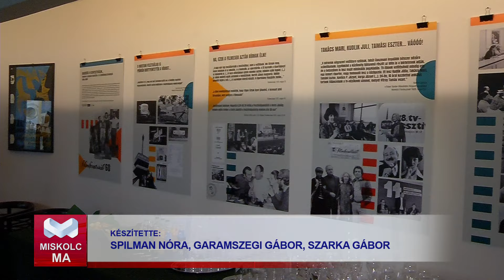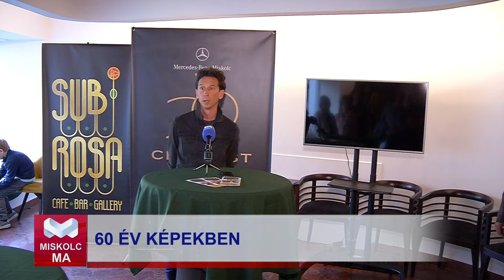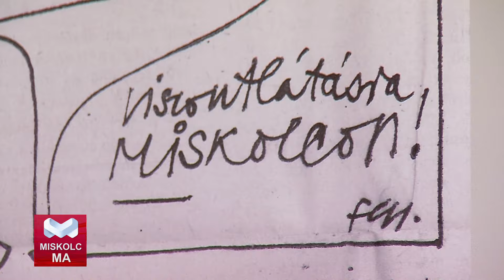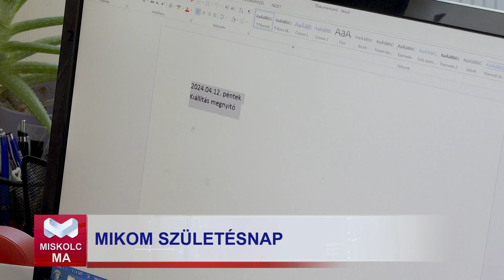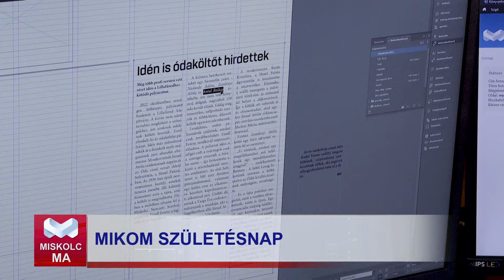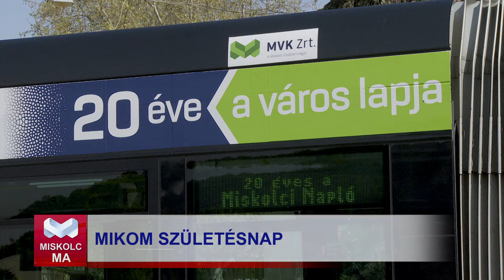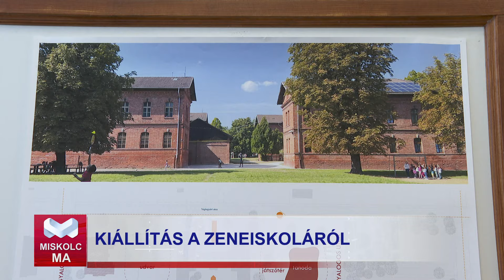Miskolc Ma 2024.04.12.